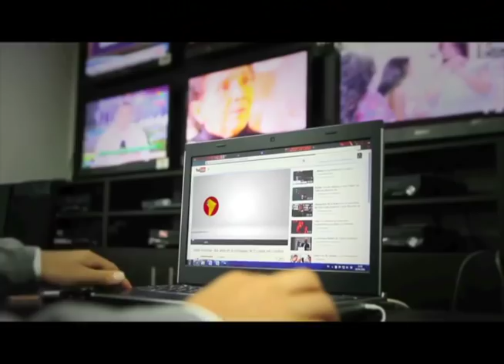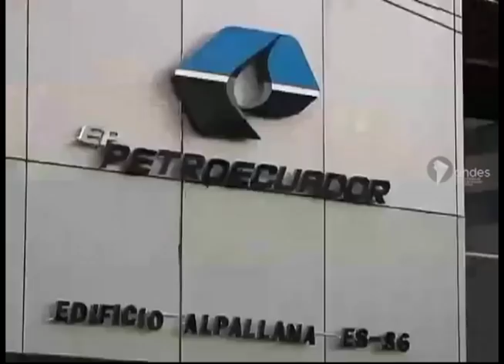Ecuador No Para 15 de febrero